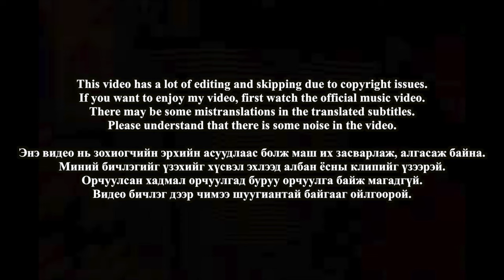🇲🇳🇰🇷🔥Korean Hiphop Junkie react to Desant - Picnic (MGL/ENG SUB)